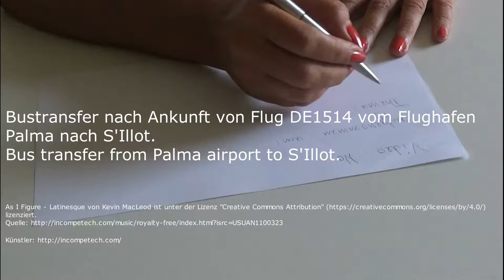Bustransfer Busfahrt Palma airport to S'Illot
D/GB: Bus Transfer in Mallorca from Palma Airport to S'Illot via Blau Punta Reina

Bustransfer von Palma Flughafen via Blau Punta Reina nach S'Illot Brisa Marina